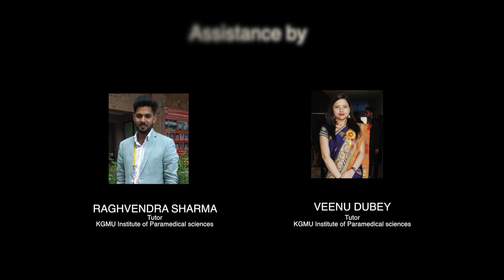11 CLEANING OF STETHOSCOPE